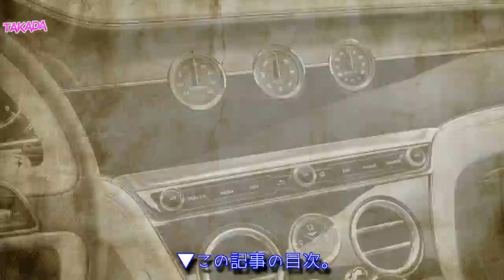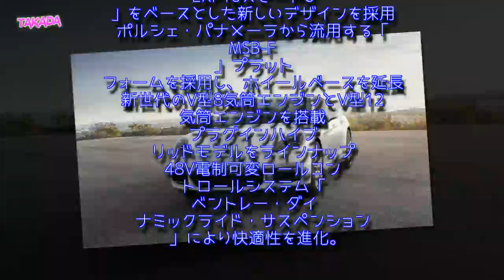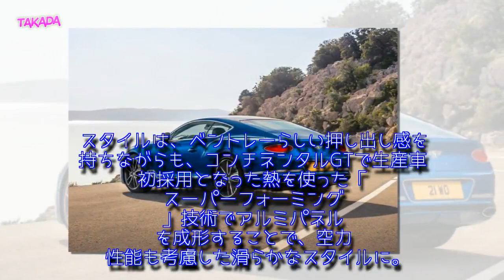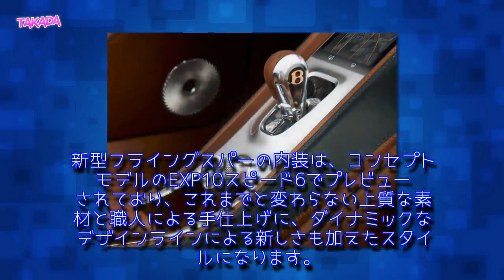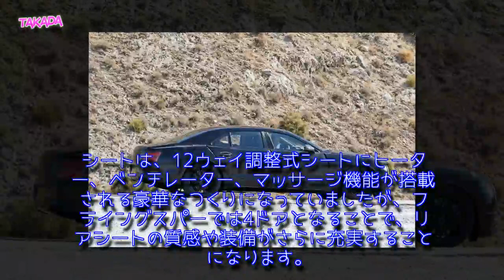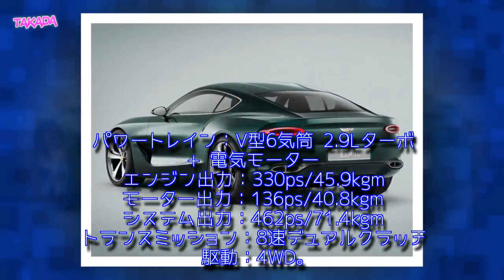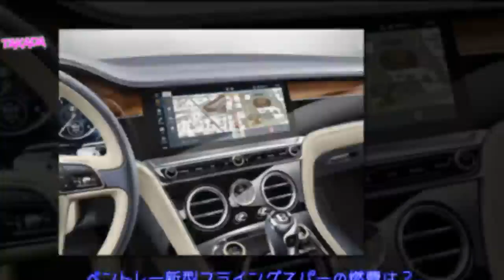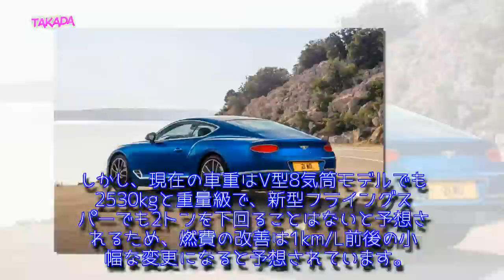さらに上質！ベントレー新型フライングスパー最新情報！発売日と価格、スペックは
【最新情報】ベントレー新型フライングスパーのプロトタイプが走行！
ベントレー新型フライングスパーの【主な変更点まとめ】
ベントレー新型フライングスパーの外装（エクステリア）デザイン
ベントレー新型フライングスパーの内装（インテリア）デザイン
ベントレー新型フライングスパーのエンジンとスペック
ベントレー新型フライングスパーにはプラグインハイブリッドも！
ベントレー新型フライングスパーの燃費は？
ベントレー新型フライングスパーの価格は？
ベントレー新型フライングスパーの発売日は？【予想】
ベントレーフライングスパーを「おさらい」